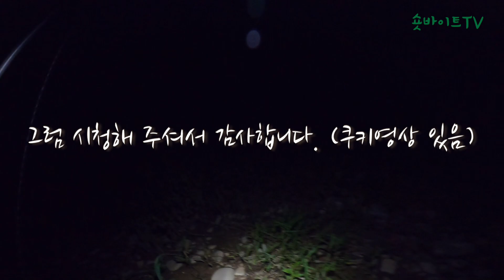쏘가리 / 재미난 로드를 만나다 / 금산 / 금강 /로드테스트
친한형이 로드하나를 보여줬습니다.
로드 테스트하고싶어~ 테스트 했습니다!
재미있게 시청해 주시기 바랍니다.^^